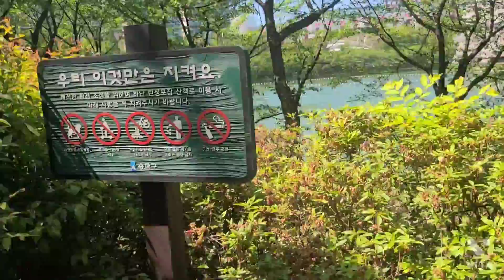석촌호수 주변 산책..Seokchon Lake, Lotte World Tower in Jamsil, Seoul, South Korea